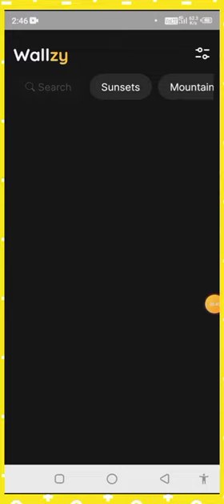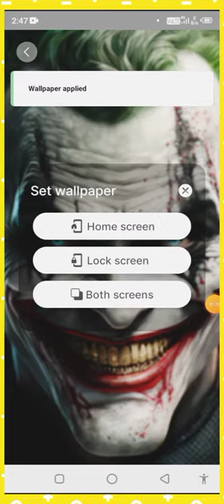🔥Minimalist Wallpaper/Background For Android | android home screen aesthetic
today video topic is about to Minimalist Wallpaper/Background For Android, android home screen aesthetic

ABOUT APP:-

Welcome to Wallzy, the ultimate destination for gorgeous wallpapers that will bring your phone back to life. With our constantly-growing collection of breathtaking images, you'll never run out of options to choose from.

Our app features a wide range of categories, including Architecture, Animals, Nature, and more, so you can easily find the perfect wallpaper to match your style and interests. And with our easy-to-use interface, you can preview and apply wallpapers with just a few taps.

But what truly sets Wallzy apart is the exceptional quality of our wallpapers. Each and everyone is hand-picked and carefully curated to ensure that it is both beautiful and high-resolution. So whether you're looking for something to adorn your home screen or you want a stunning backdrop for your lock screen, Wallzy has you covered.